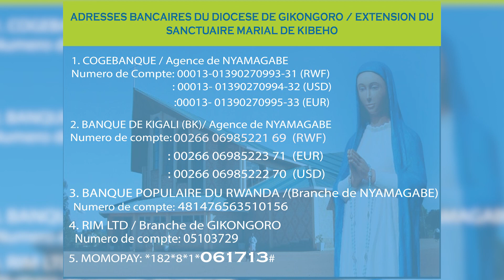SHIMIRA UMUBYEYI BIKIRA MARIYA UTANGA UMUSANZU WAWE I KIBEHO